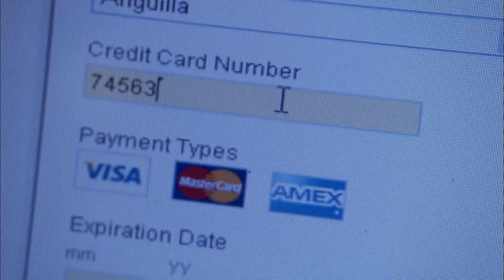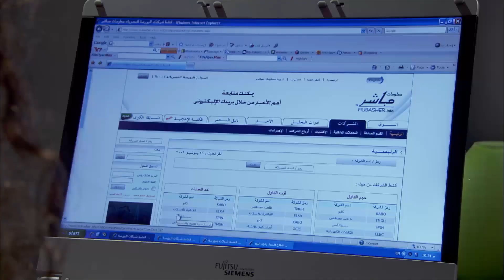مسلسل ابن الأرندلي الحلقة |30| Ebn El Arandaly Epsiode